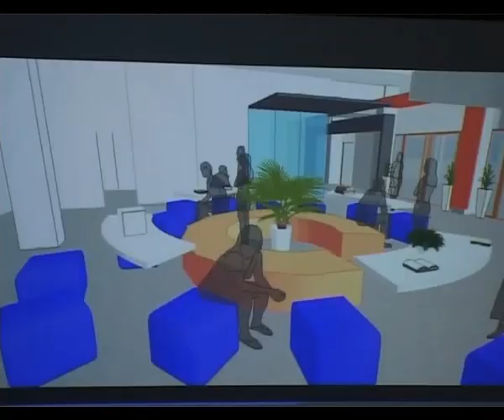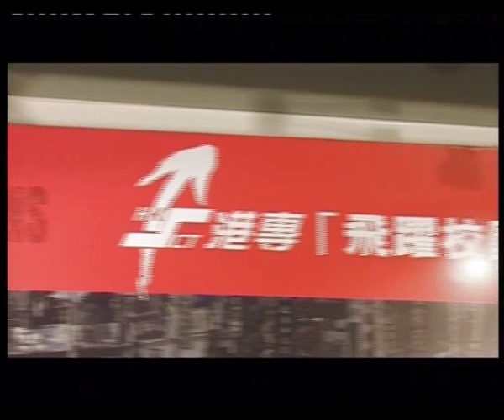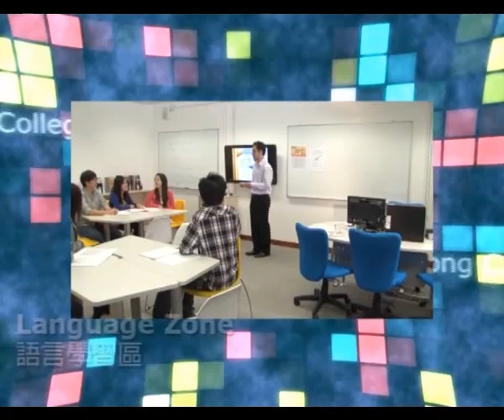港專賽馬會馬鞍山校園開幕花絮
港專於2009年成功獲得政府批撥馬鞍山一空置校舍作為拓展專上教育用途。校園位於馬鞍山耀安邨，校舍建築面積4萬平方呎，可容納約1,000名全日制副學位課程學生。校舍設計以年青人充滿活力為主調，配以嶄新的設計及多項現代化的教學設施，是港專推動優質高等教育一項重要里程。

校園於2010年11月20日舉行開幕禮，由律政司司長黃仁龍、中央人民政府駐香港特別行政區聯絡辦公室副主任王志民、香港賽馬會董事陳南祿，行政會議非官守議員召集人暨港專飛躍校園籌款委員會主席梁振英，立法會議員暨港專校董會主席譚耀宗，以及菲律賓僑領兼港專榮譽校董林國良等嘉賓主禮。